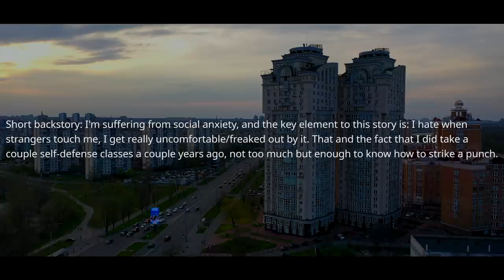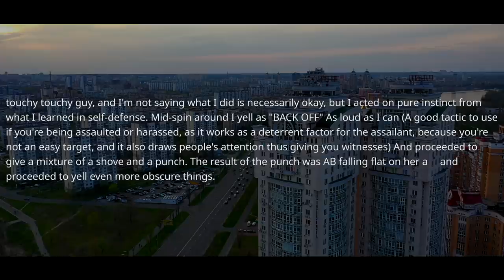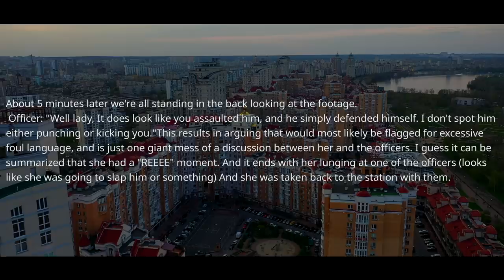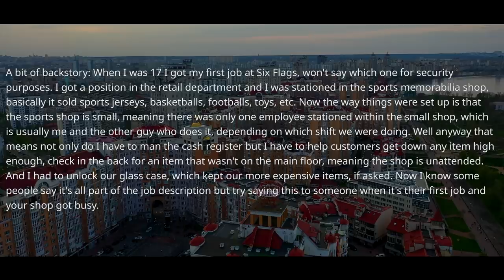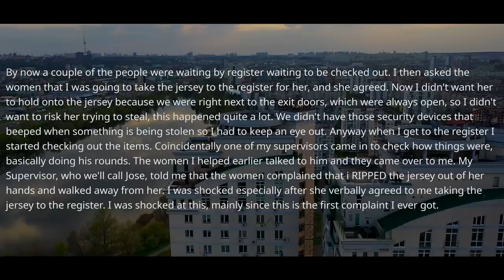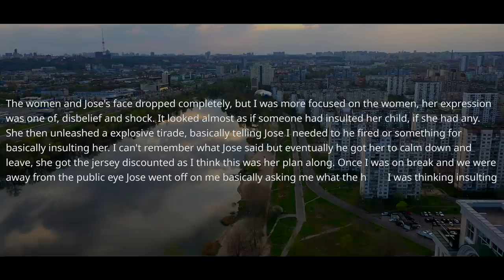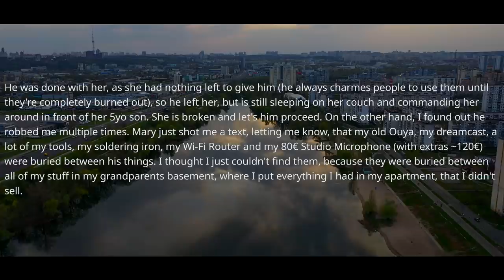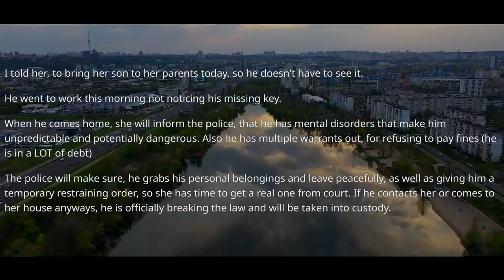Karen SLAPS an Officer In The Store For Watching CCTV Footage From the Manager r/MaliciousCompliance